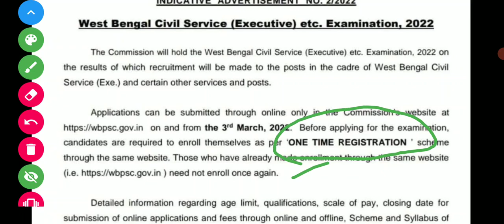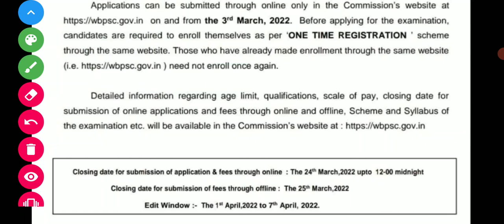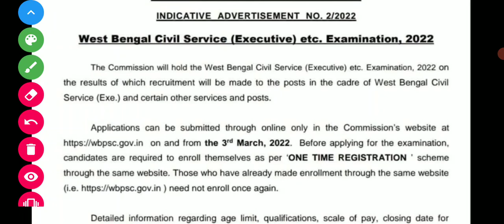WBCS Prelims 2022 Official Notification. কবে ফর্ম জমার শেষ তারিখ জানুন ভিডিওতে বিস্তারিত।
WBCS OFFICIAL NOTIFICATION 2022.

✅যারা নতুনভাবে Competitive Exams এর প্রস্তুতি শুরু করছ ClearWBPSC তাদের জন্য নিয়ে এলো এক অভিনব সুযোগ।
🛑আমরা নিয়ে আসছি প্রতি সপ্তাহে Weekly Mock Test
⭕সম্পূর্ণ বিনামূল্যে⭕

📢যেখানে বিনামূল্যে ছাত্রদের বিভিন্নরকম সাপোর্ট করে থাকি বিভিন্ন স্টাডি ম্যাটেরিয়াল,PDF দিয়ে থাকি। Weekly Mock গুলোও টেলিগ্রামেই নেওয়া হবে, সঙ্গে বিভিন্ন বিষয়ের উপর Quize করানো হয়।।

💢 ইতিমধ্যেই আমাদের দুই জায়গায় Offline Batch (Berhampore & Islampur, Murshidabad) সফলভাবে চলছে। প্রতিনিয়ত ছাত্রদের সাপোর্ট করায় আমাদের একমাত্র লক্ষ্য।প্রতিনিয়ত Mock,Doubt Clearing Class ও প্রতি ক্লাসের Master Note দেওয়া হয়।

🛑MATH যারা একদম basic থেকে শিখতে চান । তাদের জন্যে আমাদের অফলাইন ব্যাচে free demo ক্লাস করার বিশেষ সুযোগ চলছে ।